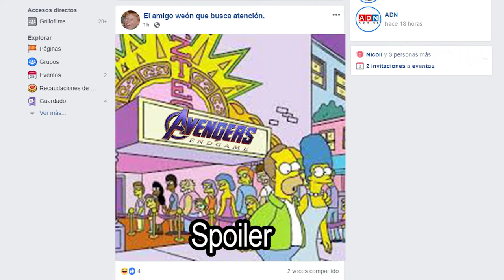No a los Spoilers